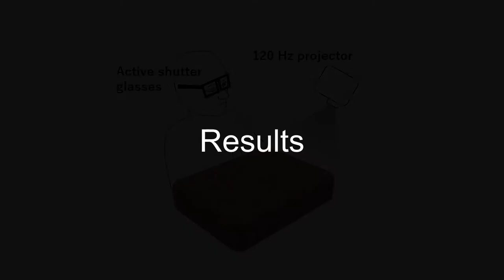Stereoscopic Capture in Projection Mapping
Nagisa Okutani, Takuro Takezawa, Daisuke Iwai, and Kosuke Sato, "Stereoscopic Capture in Projection Mapping," IEEE Access, Vol. 6, pp. 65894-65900, 2018.